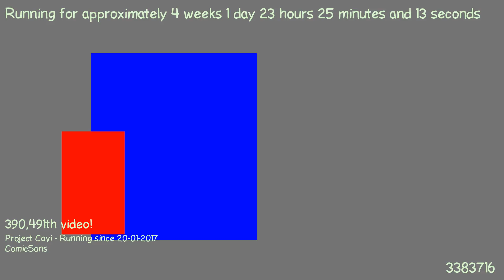1487539759 - Webdriver Cavi - O